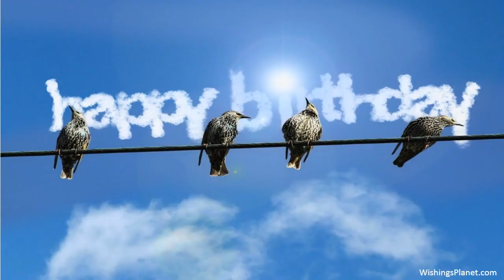Happy Birthday to Victoria